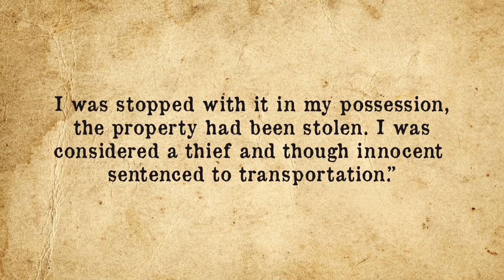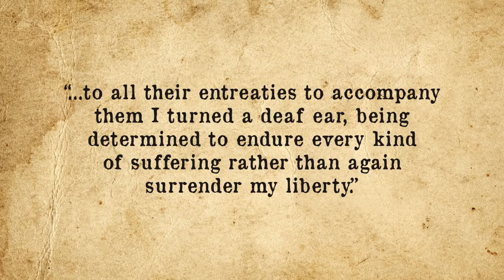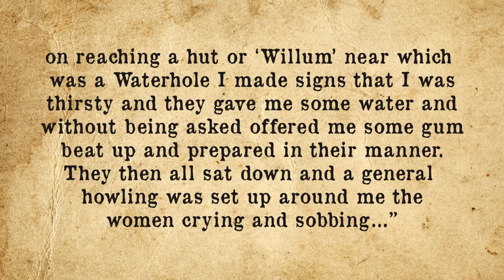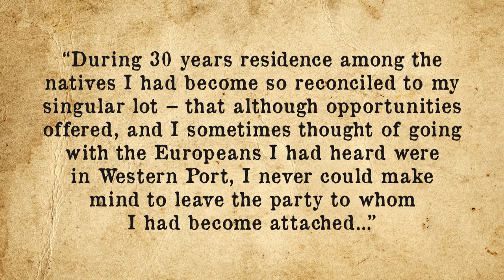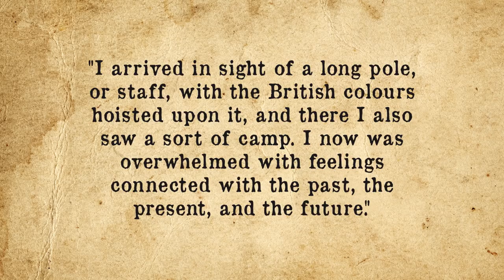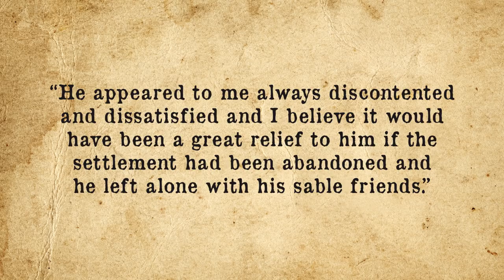The Remarkable Tale of the Accidental Aboriginal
In this video:

The records of William Buckley’s early life are vague at best. Even Buckley himself stated that he did not remember much of it. What is known is that Buckley was born sometime in 1780, most likely in Marton, Cheshire, England. His parents had three other children, two girls and another boy, and his maternal grandfather was raising Buckley by his sixth birthday. Originally apprenticed to a bricklayer, his life may have turned out differently had he continued on that career path. But a young Buckley ran away from his apprenticeship in order to join the King’s Foot Regiment and later the King’s Own Regiment.